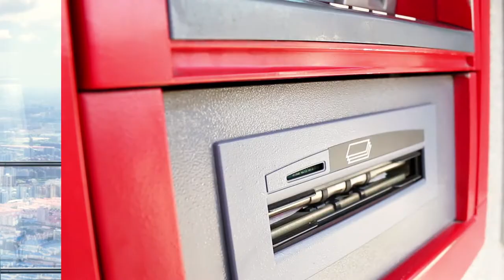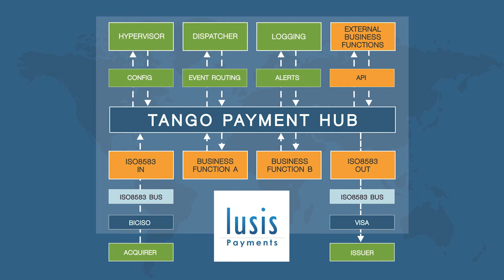Welcome to Lusis Payments -TANGO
Welcome to Lusis Payments